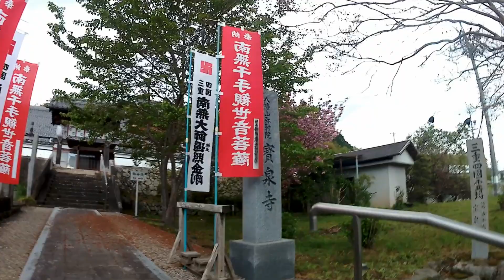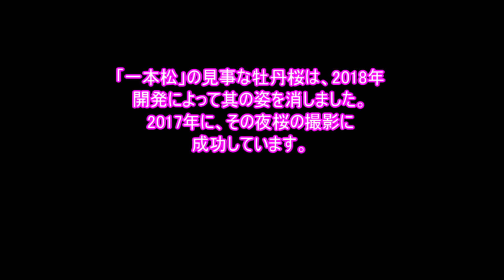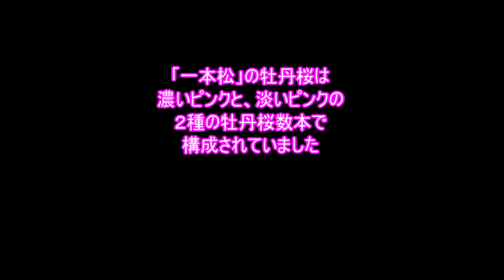牡丹桜紀行＠A journey of Peony cherry blossoms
祖父の桜を捜し求めること、今年は奈良～三重のそれらしい牡丹桜を追っかけてみました。
　昨年、開発で姿を消した一本松の八重桜群も一緒に編集しました。
　Looking for my grandfather's cherry blossoms, I followed this year's Nara-mie-like cherry blossoms. Last year, I edited the Double Cherry Tree Group of the solitary pine which disappeared in development together.